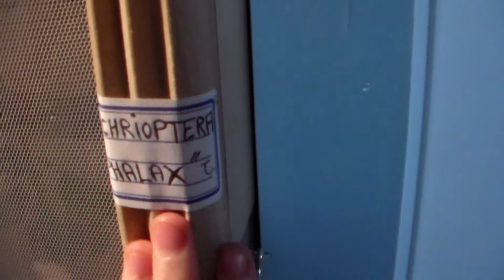nouveautées et suivis d'élevage du 03/08/2014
de retour de mon voyage et pret pour de nouvelles videos